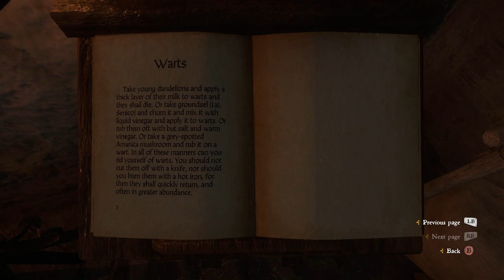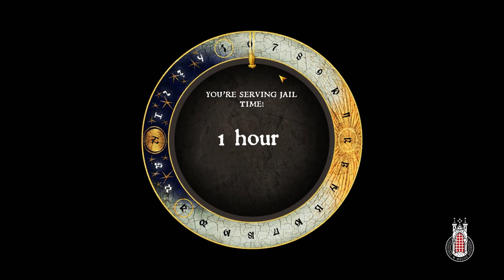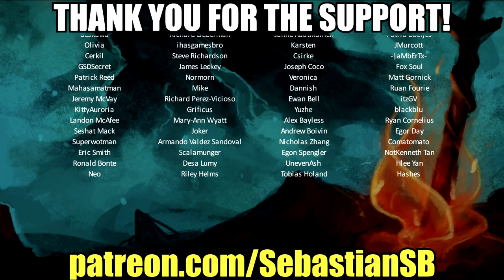Let's Play Kingdom Come: Deliverance Part 43 - Alchemy